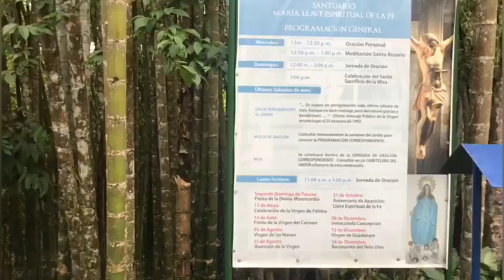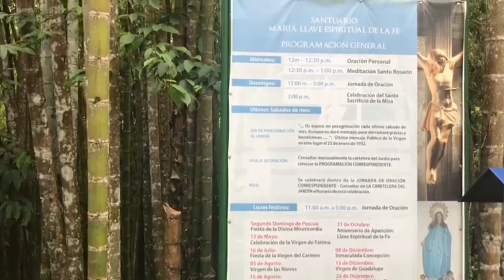ORACIÓN CORTA A LA SANTÍSIMA VIRGEN MARÍA EN SU MES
Rezando con amor a la santísima virgen María en su mes